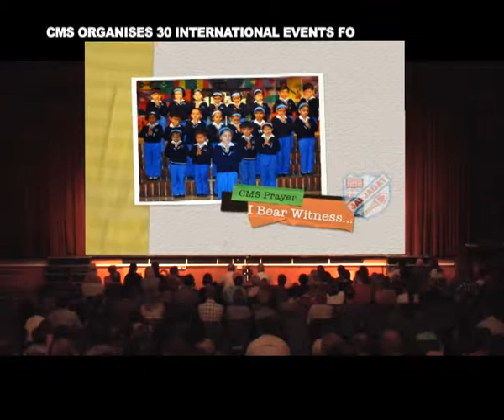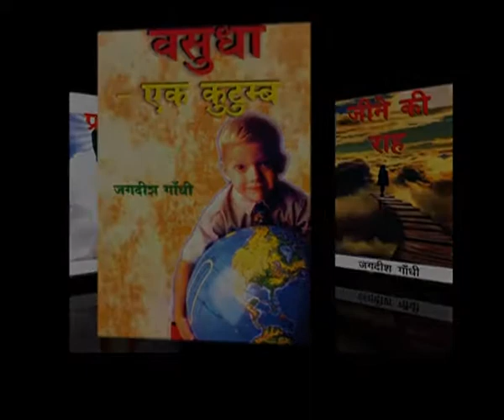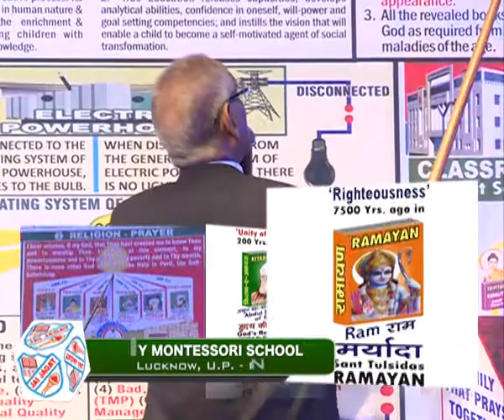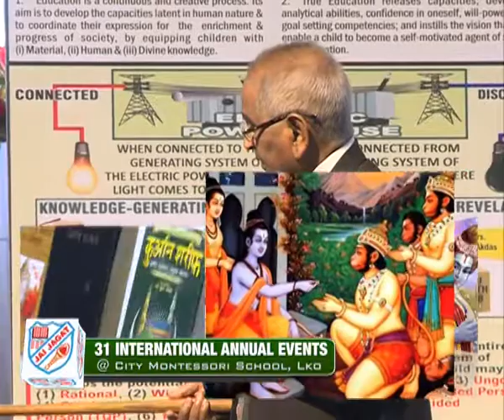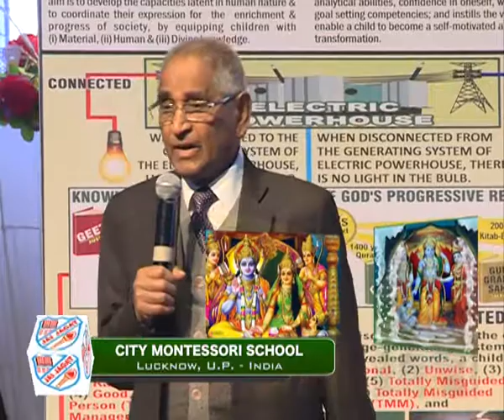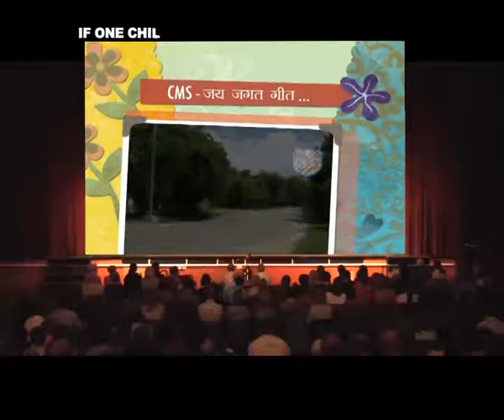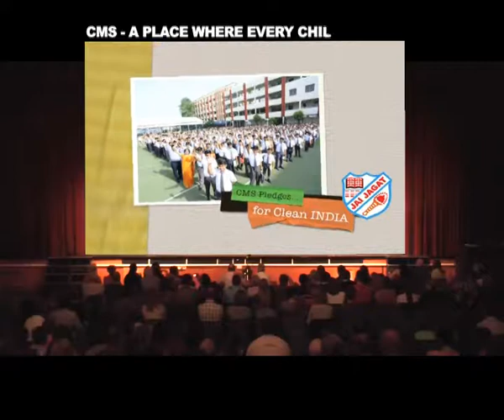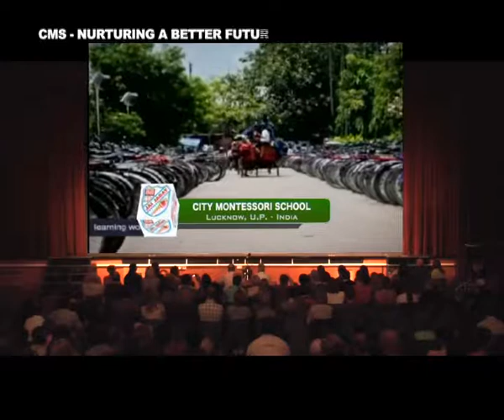11 April Speech 09